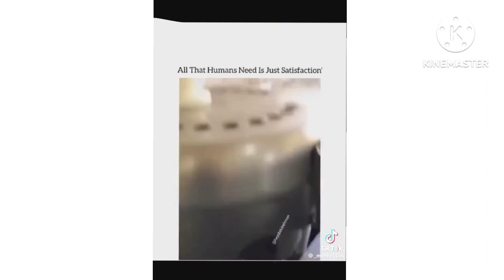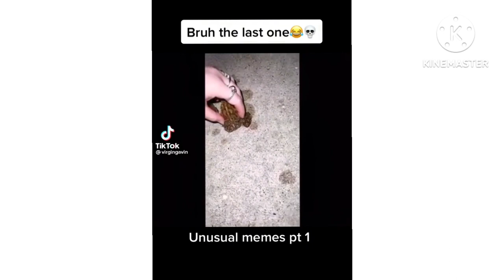FUNNY MEMES? i found _😅